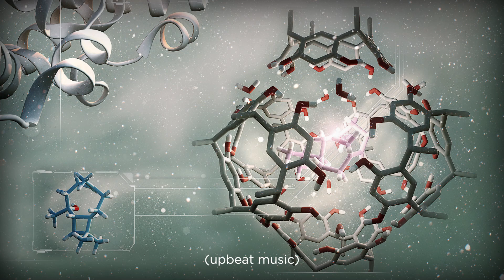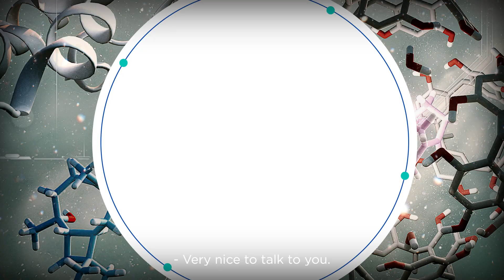JACS in Conversation with Professor Dame Carol V. Robinson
JACS in Conversation With… the new series from the Journal of the American Chemical Society presents interviews with accomplished scientists in chemistry. In this interview, JACS Editor-in-Chief Professor Erick Carreira speaks with Professor Dame Carol V. Robinson. Professor Robinson is the Dr Lee's Professor of Chemistry at the University of Oxford, UK. She is a past President of the Royal Society of Chemistry, the first Director of the Kavli Institute for Nanoscience Discovery at Oxford, and an Associate Editor for JACS.

Watch the video to learn about Professor Robinson’s inspiring and less-conventional progression in academia; discover which JACS article she feels changed her career, what she recommends that younger scientists avoid doing, and what she finds fascinating about the intersection of chemistry with other sciences.

Read the Communication: Detection of the Intact GroEL Chaperon in Assembly by Mass Spectrometry by Adam A. Rostom and Carol V. Robinson

Get JACS articles straight to your inbox weekly.